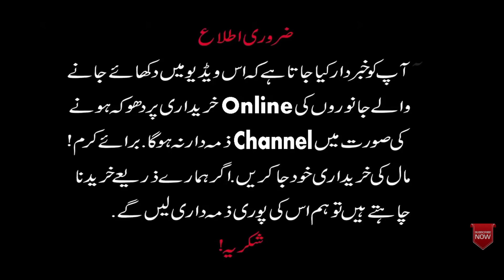Today Latest Update Sahiwal Bakra Mandi/Milking Goats Woth Kids & Breeder/11/1/22